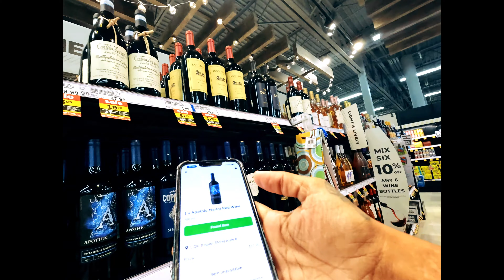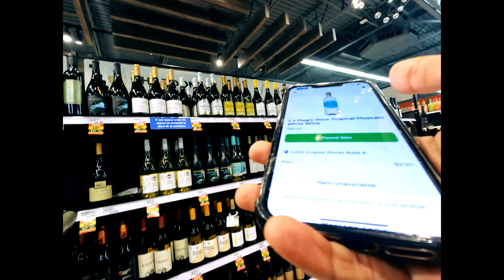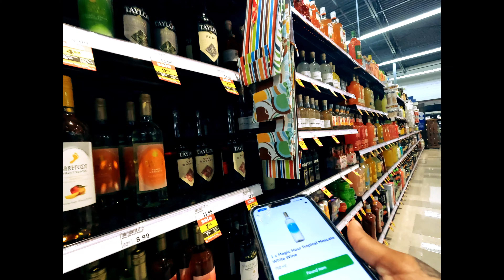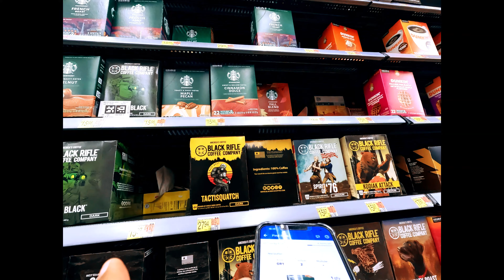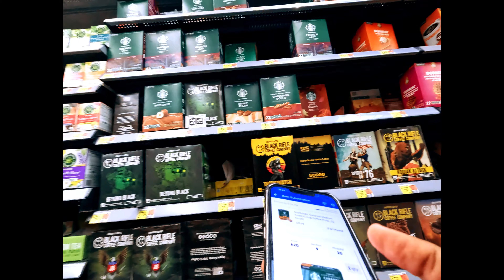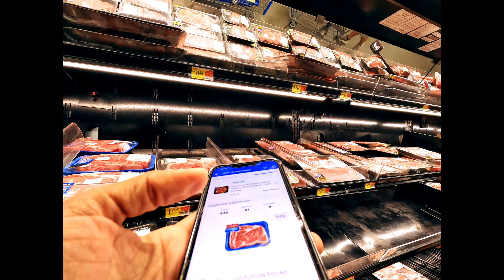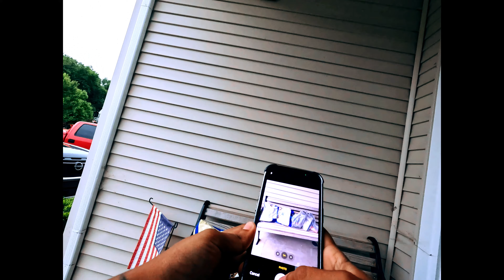Trying not to give UP! UBER | INSTACART | DOORDASH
Maybe one of the slowest days I've had on a weekend ! hopefully next weekend will be better
i hung around for a while and didnt get any reasonable offers even with the browns playing tomorrow.

Thank you guys for watching and thank you for your support !